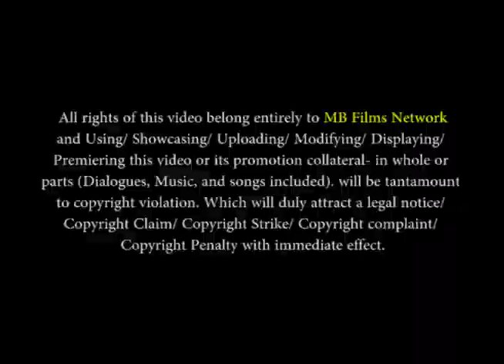રમેશ મેહતા કોમેડી સીન | Ramesh Mehta, Rajni Bala | Gujarati Movie Comedy Scene | ગુજરાતી ફિલ્મ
Thanks.